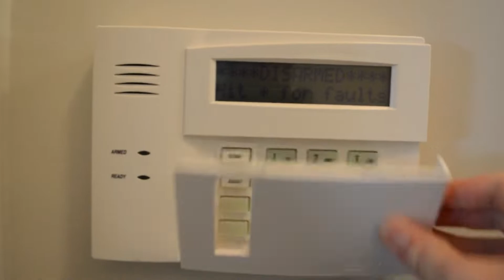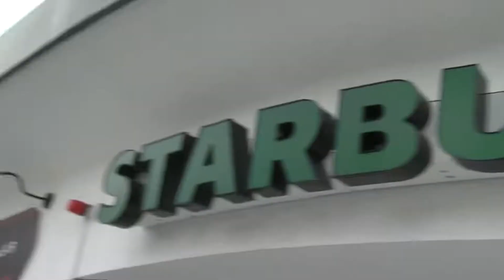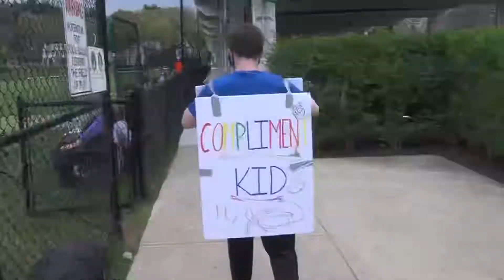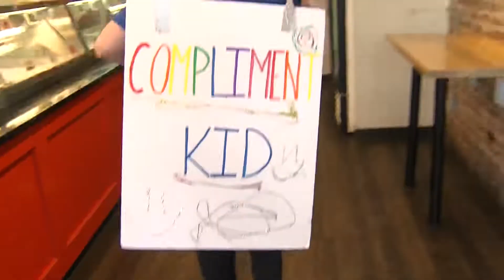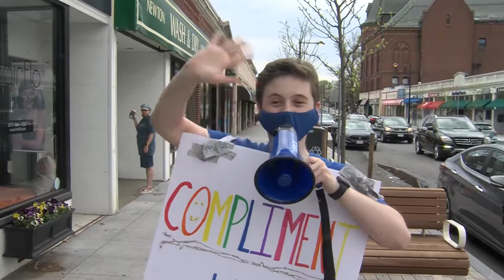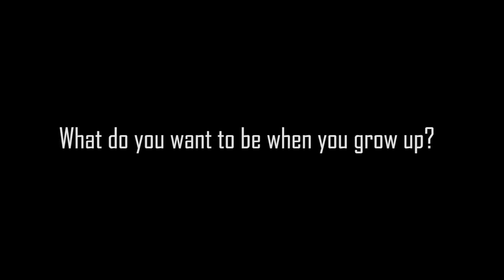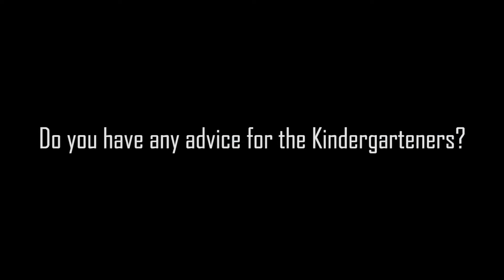NN Update From Home & School Episode #6: May 25, 2021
This is the last episode of the 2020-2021 School Year! We look forward to bring you more stories next year!

Stories in this episode:
0:00 Intro
​01:05 Home Break-Ins produced by Aidan V & Andrew
02:51​​ Walnut Street Benches produced by Sam, Forrest, & Colton
04:39​ 4C Tree Project produced by Ana-Karina
06:35​ Compliment Kid produced by Alex & Nora
10:22​ College in Quarantine produced by Jonathan
​13:07 5 Questions produced by Emma & Kaylee

Hosted by Emma B